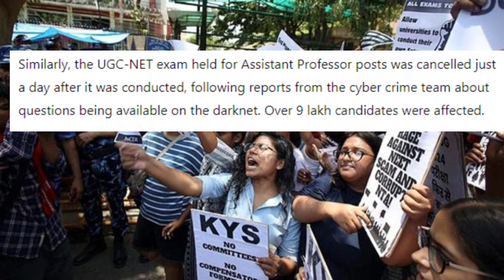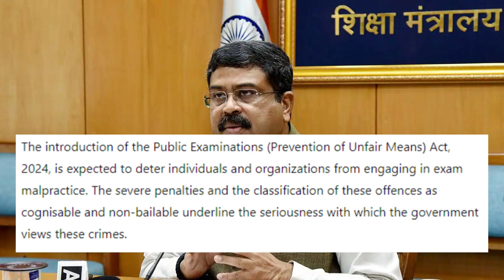Govt New Anti-Cheating Law: Rs 1 Cr Fine & Jail | Anti-Cheating Law Amid NEET-UG Paper-Leak Row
Indian government to tackle exam malpractice. Amid the ongoing controversies surrounding the NEET-UG and UGC-NET exams, the Centre has notified a new anti-cheating law that introduces severe penalties, including fines up to Rs 1 crore and jail terms for offenders.

Jai Hind